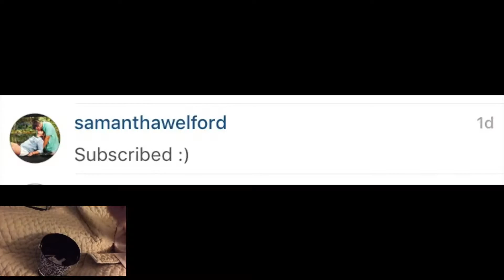THANKSGIVING 2015 | VLOG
Happy Thanksgiving 2015!! And YAY!! CONGRATS TO MY WINNER!! Message me to claim your prize!! :)

PERISCOPE: @morgannoelleh

Camera Used: Canon PowerShot G7x

Computer Used: Macbook Pro

Edited With: iMovie 10.1